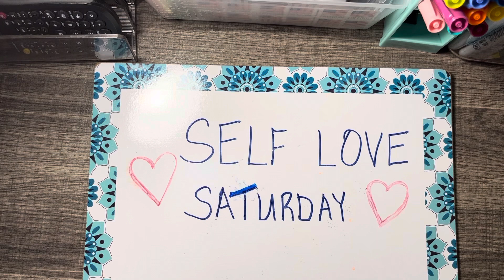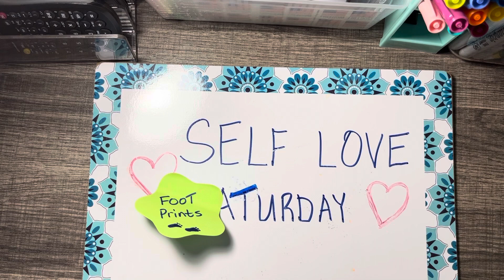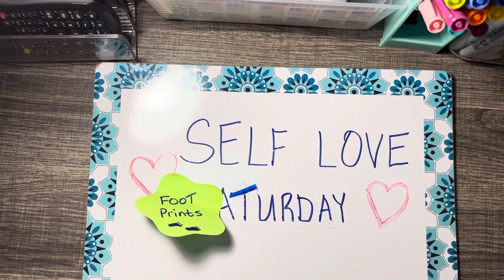SELF LOVE SATURDAY ❤️🙌🏾🙏🏾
In the Bible, the Lord reminds us through his word of how he will always and is there for us. 🙌🏾🙏🏾☀️